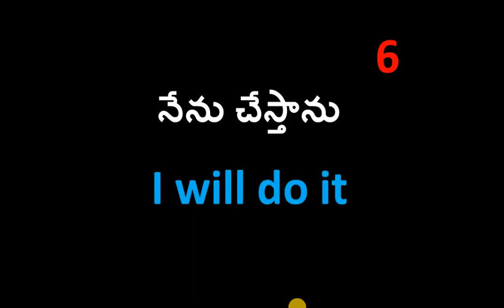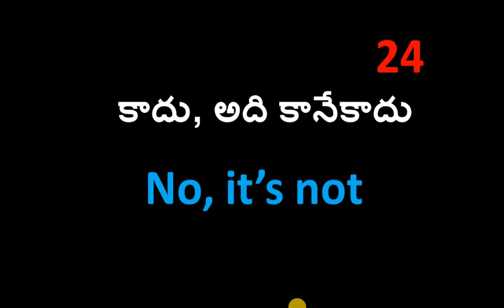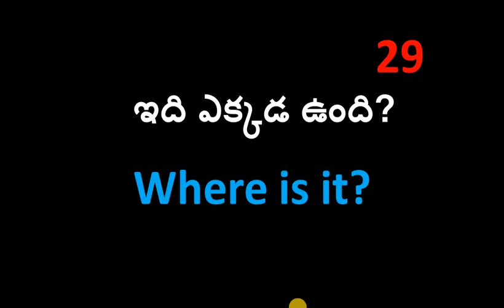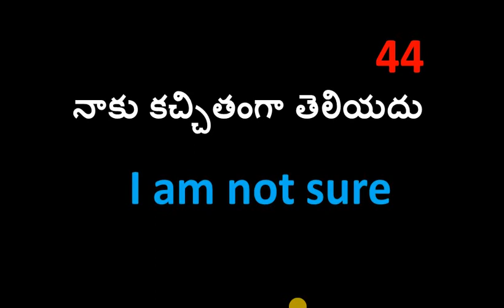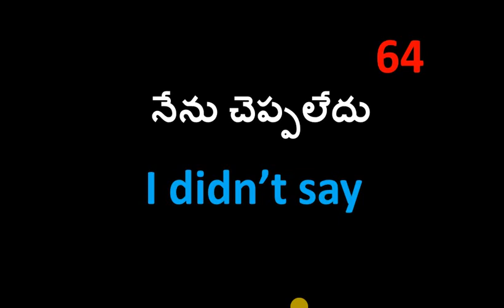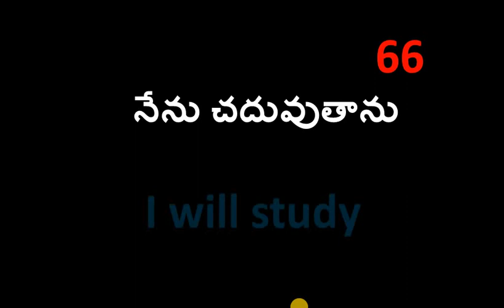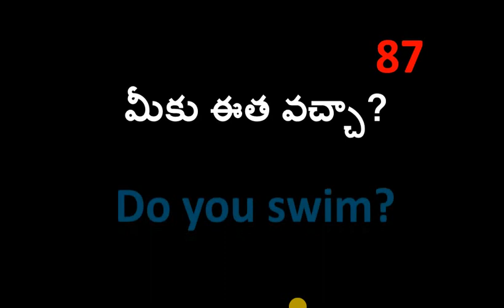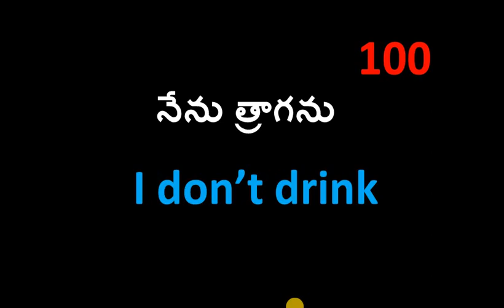Children spoken English small sentences | part #102 | sri shakti 777